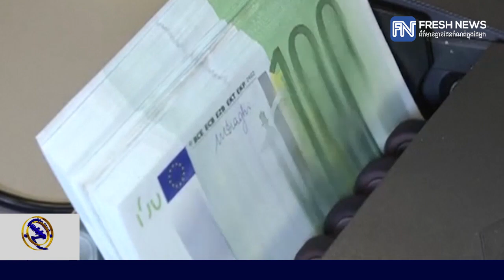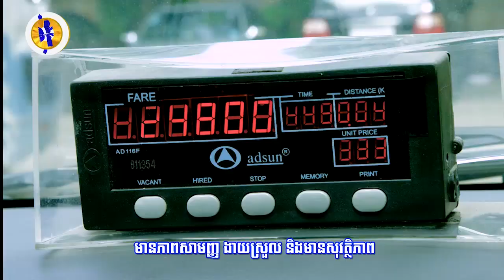សង្រ្គាមពាណិជ្ជកម្ម៖ ប្រជាពលរដ្ឋអាមេរិក ជាអ្នកត្រូវបង្កើនការចំណាយ ប្រសិនបើ...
សង្រ្គាមពាណិជ្ជកម្ម៖ ប្រជាពលរដ្ឋអាមេរិក ជាអ្នកត្រូវបង្កើនការចំណាយ ប្រសិនបើអាមេរិកអនុវត្តការយកពន្ធគយទំនិញនាំចូលពីចិន​ (រាយការណ៍ព័ត៌មានដោយកញ្ញា យ៉ង់ សក្គុណា, ទូរទស្សន៍ Fresh News )